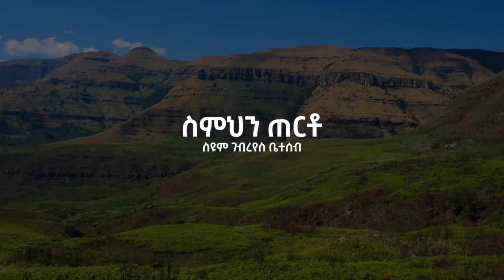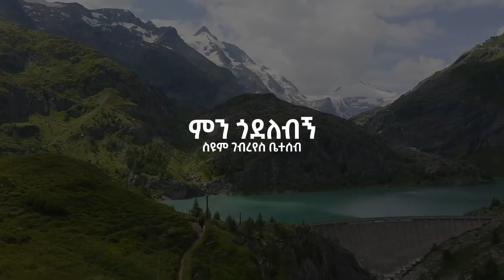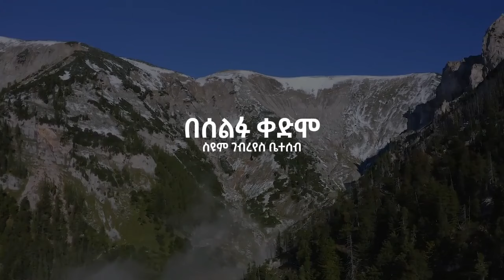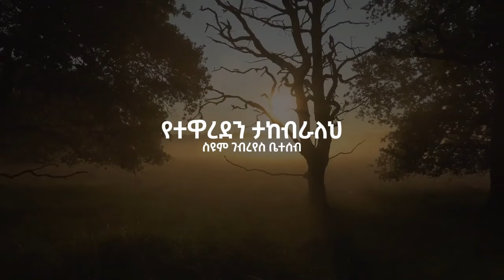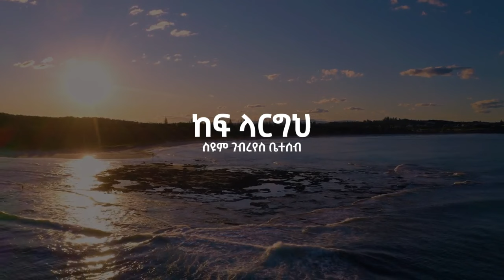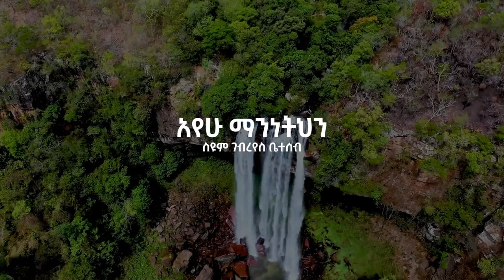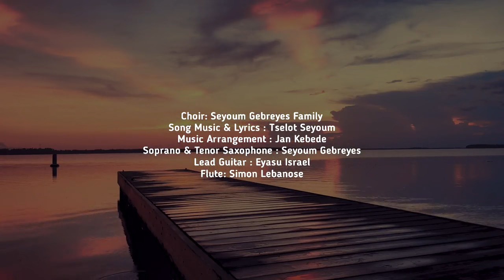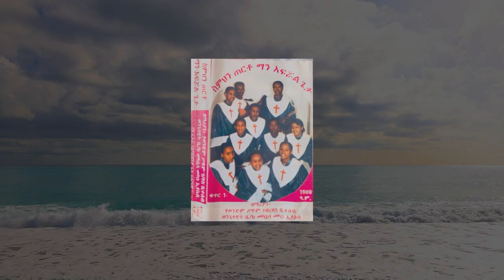Seyoum Gebreyes Family | ስምህን ጠርቶ ማን አፍሯል ጌታ (ቁ.1) Simihin Terto Manafroal Geta Vol.1 Official Album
Official Album

Choir: Seyoum Gebreyes Family

Song Music & Lyrics : Tselot Seyoum

Music Arrangement : Jan Kebede

Soprano & Tenor Saxophone : Seyoum Gebreyes

Lead Guitar : Eyasu Israel

Flute : Simon Lebanose